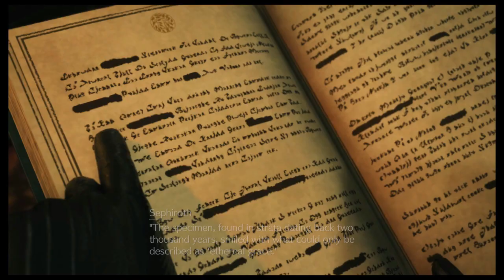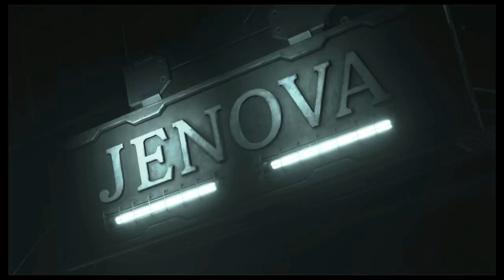NeoXtreme Plays - Final Fantasy VII Rebirth - Episode 3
To catch up on the Remastered FF7 Series from start, catch it all in one place in this convenient playlist.

- Give a follow on Twitter to stay up to date with all things channel related for what comes each month or subscribe to the channel and hit the notification button to get your daily goodies of double playthrough releases.